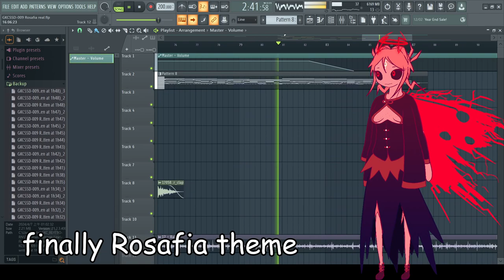Rosafia's theme (wip)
moth girl brainrot
with keygen church reference